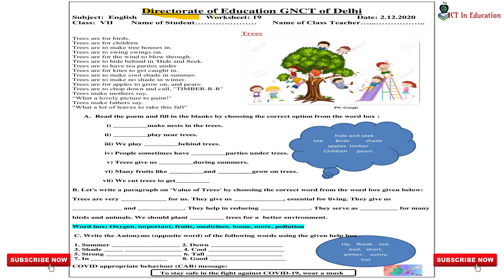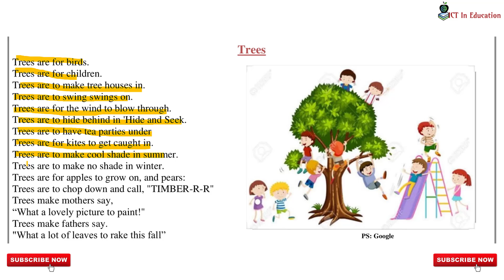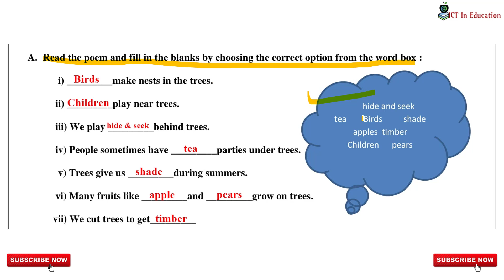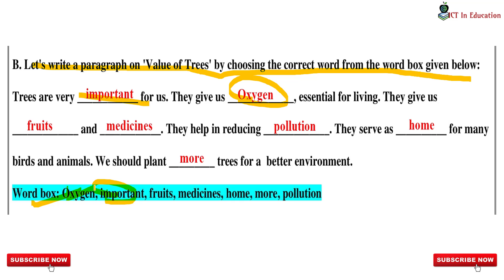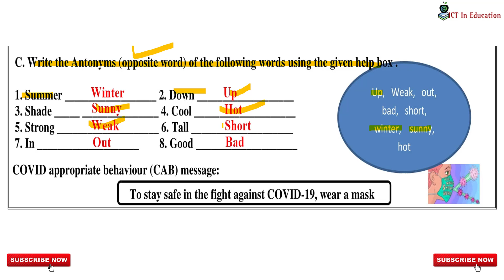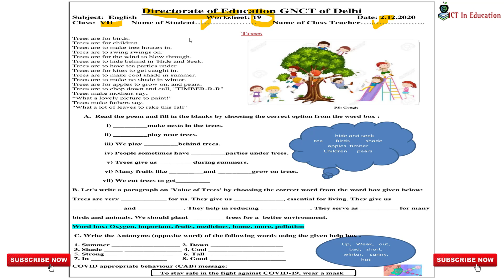WorkSheet 19 Answers || Class 7 || 02-December-2020 || Subject ENGLISH || Delhi Govt CBSE NCERT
SUBJECT : HINDI